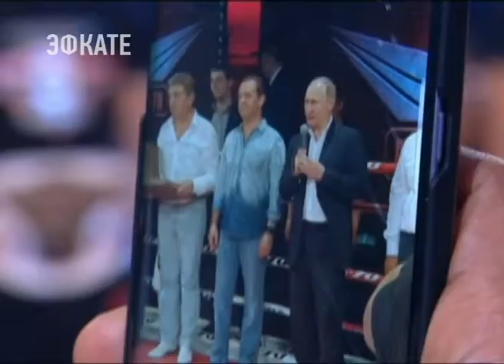Российские самбисты одолели сборную мира на турнире «Платформа S-70» в Сочи . Новости Эфкате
Счёт 7:3 в пользу наших бойцов. Состязание прошло в Сочи.

Почётными гостями вечера стали президент России Владимир Путин, премьер Дмитрий Медведев, глава Абхазии Рауль Хаджимба и губернатор Краснодарского края Вениамин Кондратьев. В рамках турнира состоялось 10 поединков. Главным событием стала битва бразильца Луиса Сержио Мело Джуниора и пятикратного чемпиона мира, россиянина Вячеслава Василевского. Наш самбист одолел иностранца. И заработал пятую победу в сочинских турнирах. Триумфаторов и их соперников на ринге поздравил президент России.

Сочи. Новости.
Телеканал Эфкате.